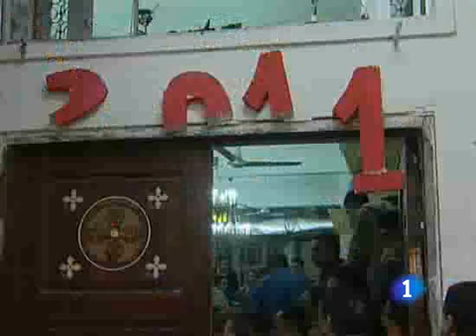Los coptos de Egipto, a punto de celebrar su Navidad, reivindican más seguridad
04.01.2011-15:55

Los coptos protagonizan manifestaciones para reivindicar más seguridad al gobierno egipcio, sólo tres días después del atentado que costó la vida a 21 personas a las puertas de un templo de Alejandría. Los patriarcas coptos piden a los gobiernos europeos el refuerzo de la seguridad en sus templos, ante la inminente celebración de su nochebuena y navidad, este jueves y el viernes. Francia, con 45.000 fieles, cuenta con la mayor comunidad copta en Europa.